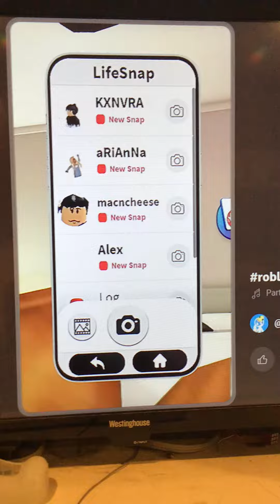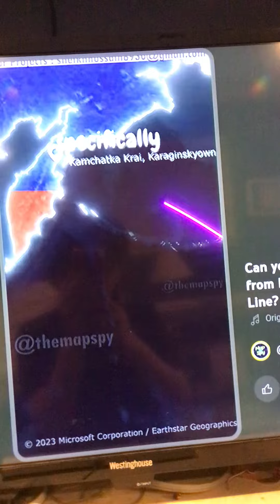In todays 3rd video I watched YouTube shorts